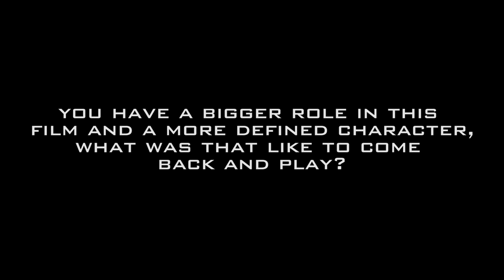Chris Burdett Interview - Convergence - A Star Trek Production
Chris Burdett AKA Captain James Munro of ST: Temporal Anomaly chats about his past fan film experience and about his part in Convergence.

Chris Burdett and Temporal Anomaly is just one of the fan film partners that have come together to create Convergence. Also part of this cross over event, Nick Cook from Intrepid, Robin Hiert from Dark Armada, Nimran Saund from Temporal Anomaly, Jim Van Dolteren from Republic with our last partners being the Renegrades group that is allowing us to incorporate from their now finished Star Trek fan film series.

Support convergence now on Indiegogo! We are at 24/10/2018 80% funded with 10 days to go! Still a long way to go and any donation will help us bring this film to life!